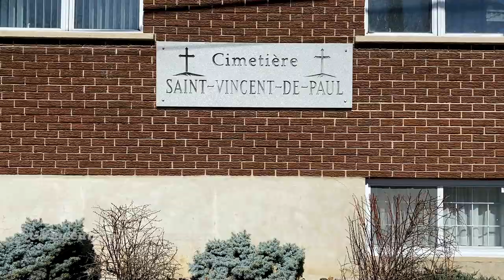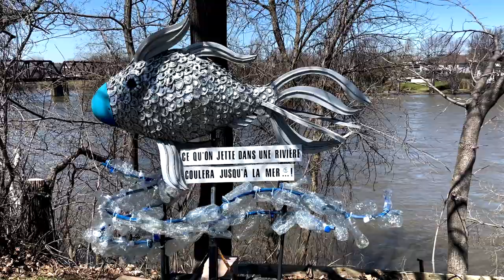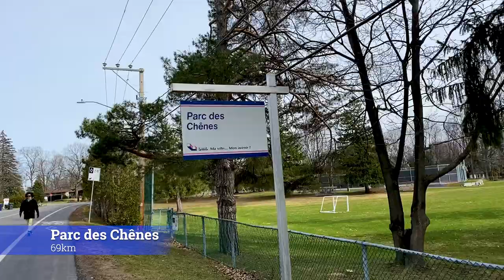Riding my bike 87km around the circumference of Laval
After last year's circumnavigation by bike of Montreal Island, this year I decided to cycle 87km around the circumference of the island of Laval.

I started at Cartier Metro station and rode north-east along the Prairies River to Parc Olivier-Charbonneau, then I headed south-west along the north shore to Parc des Chênes, before returning to Cartier Metro.